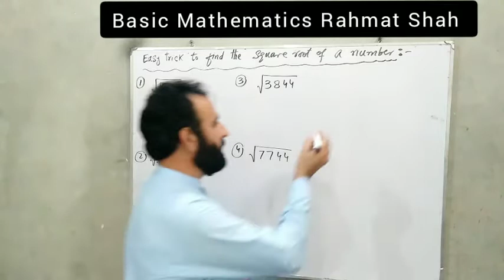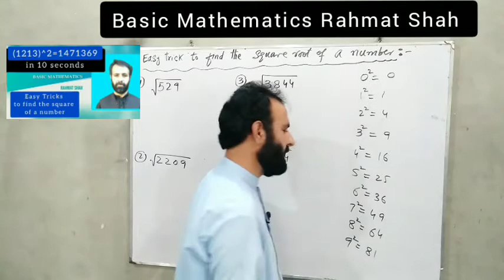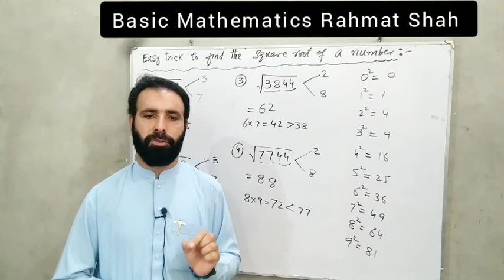Square root trick || For perfect square numbers